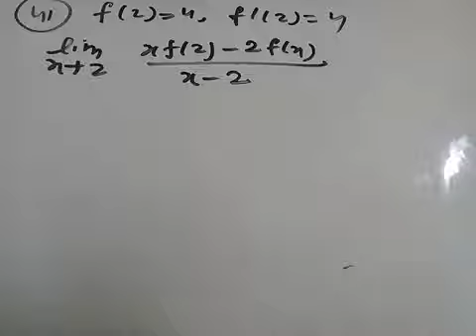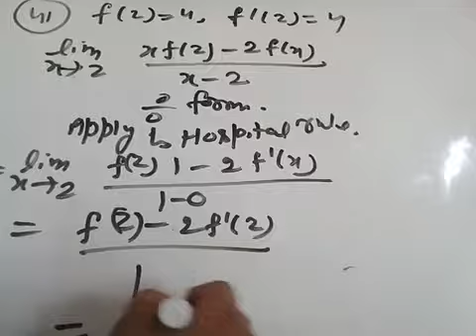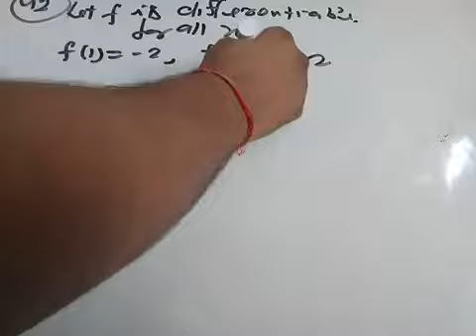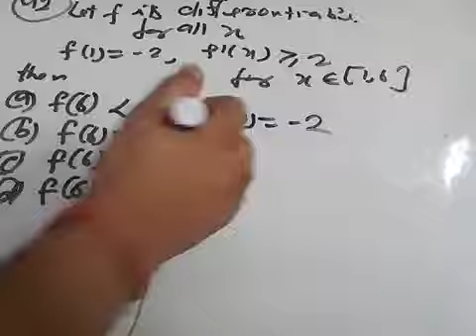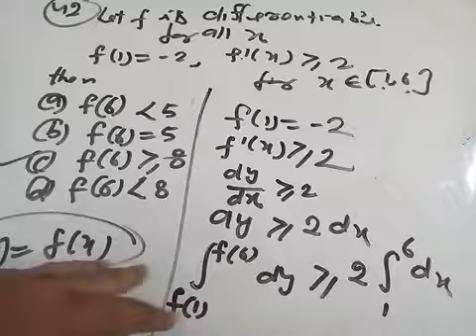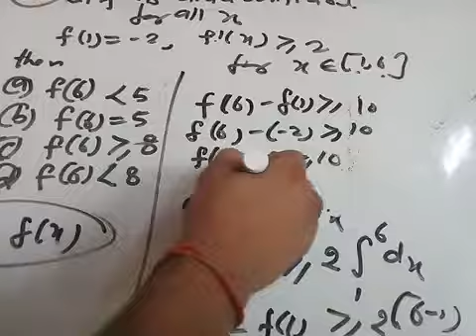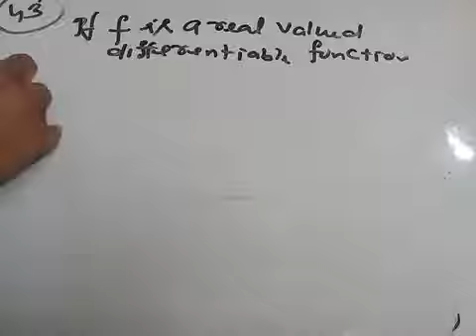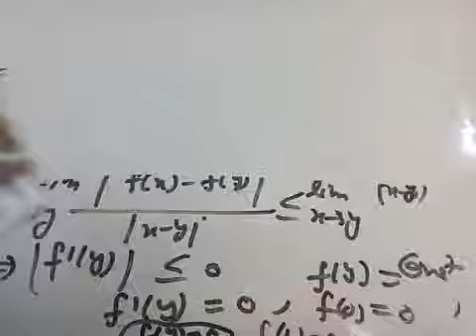Tgt /pgt maths online class day 50 video 10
Tgt pgt maths online class